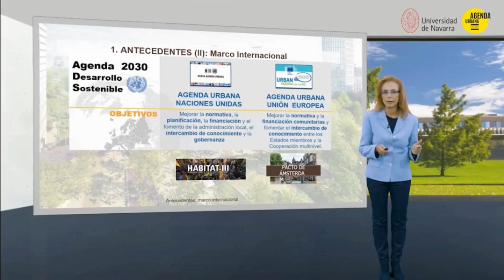CURSO ENFOCADO DE AGENDA URBANA ESPAÑOLA | Universidad de Navarra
El curso pretende ofrecer una visión global de la Agenda Urbana Española, mediante el aprendizaje de sus metodología y herramientas, para alcanzar una óptima intervención en la ciudad y hacer frente a los retos del futuro.

La Universidad de Navarra es pionera en  la implantación de la metodología de la Agenda Urbana Española en su docencia. Cuenta con líneas de investigación sobre la viabilidad e impacto de la planificación estratégica e integrada de las ciudades.